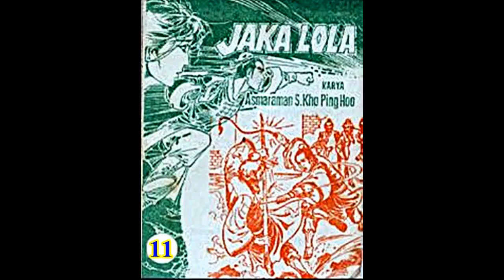Seri Cerita Silat JAKA LOLA JILID 11